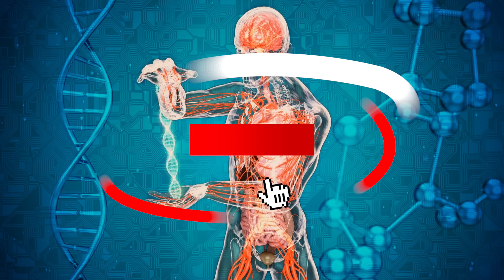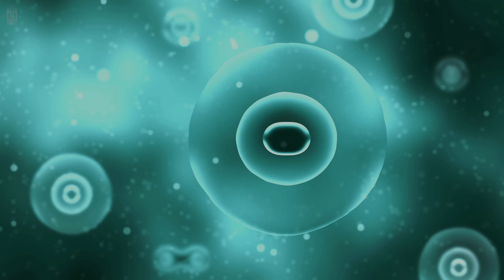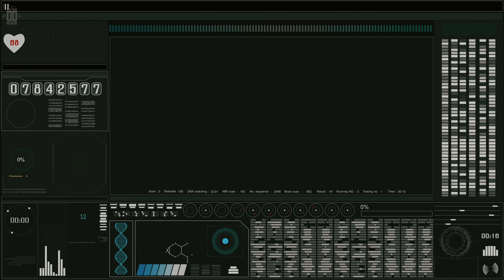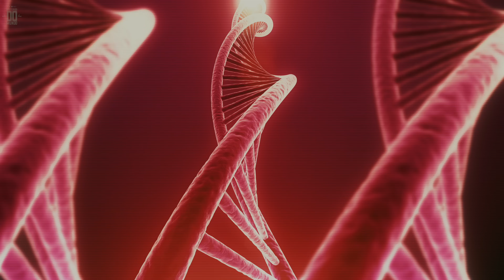Assim vão ser os humanos no futuro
Os seres humanos, assim como todas as outras espécies que habitam o nosso planeta, estão constantemente evoluindo. Eu sou Donato de Paula, narrador do Mistérios do Mundo, e aqui está o nosso vídeo sobre como os seres humanos vão ficar no futuro.